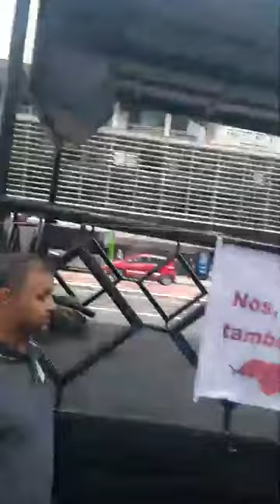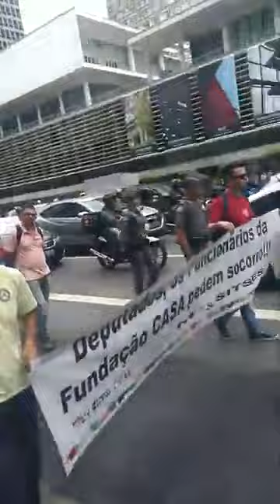Ato de protesto dos servidores da Fundação CASA parte 2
Lutando por melhores condições de trabalho e salário